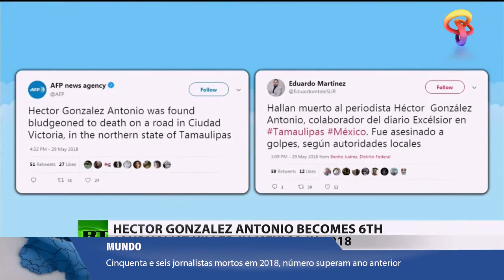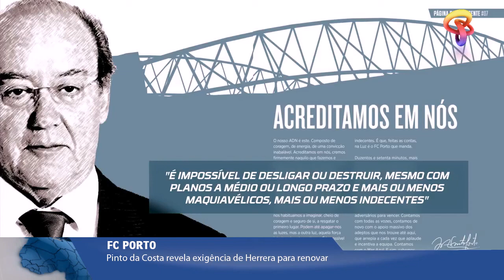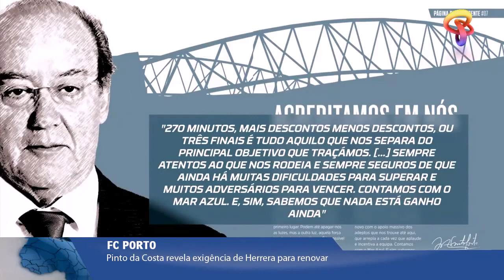Jornal 10 do dia 11 10 18